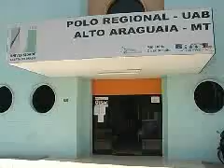Inscrições para Tutor da UAB - TV integração Canal 11 Alto Araguaia-MT.wmv